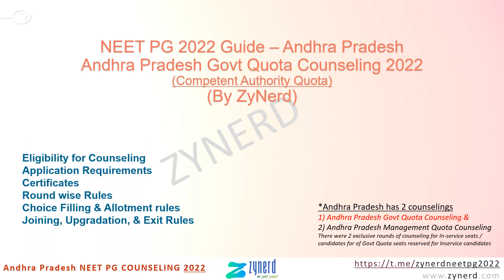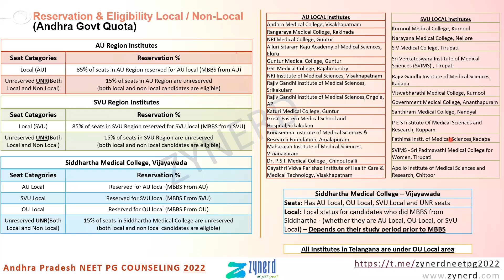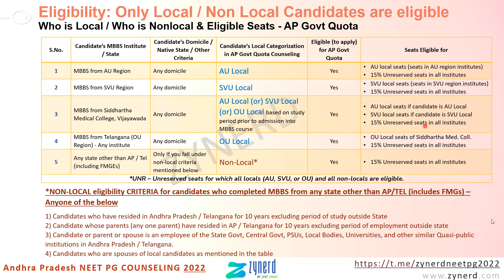Andhra Pradesh CQ Counseling (Govt Quota)-Local & Non Local Eligibility-ZyNerd's 5 minute Info Guide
ZyNerd Premium Subscription Plan (Comprehensive Counseling Information Plan with Closing Ranks, Allotments, Institute Info, Fees, Details, Seat Matrix of All India) is available at a discounted price of Rs. 1498 plus tax @ till Aug 31st, 2022